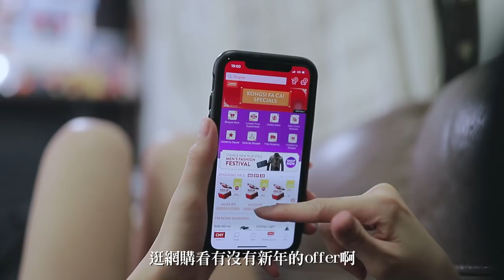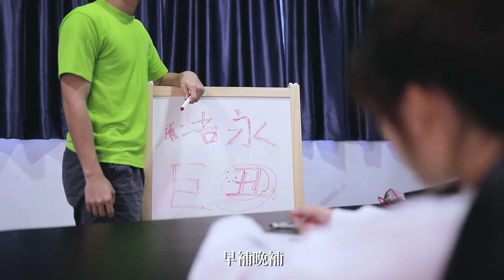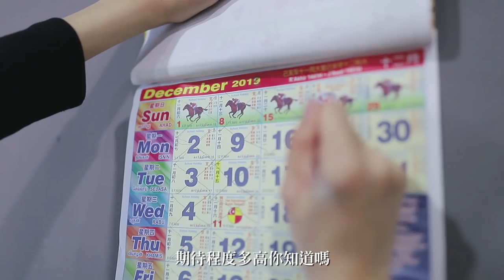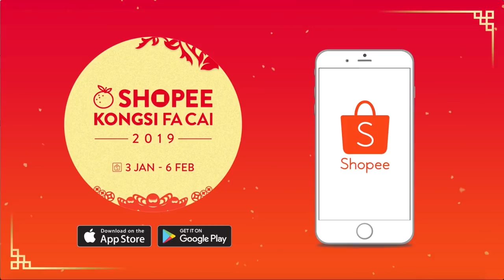【中肯系列】小時候vs長大後的新年！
哈哈哈又做了一次這樣的系列
這種系列真的很燒腦
一個part忘了 重拍是很痛苦的
所以頭腦要很清醒，劇本一定要完整
用了大概接近八小時不間斷的拍攝

3. 在下面的评论部分中，分享您在Facebook上发布的链接，以便我们知道您已共享
4. 被抽中的五位幸運兒，你和你tag的朋友都會拿到價值RM88的Shopee紅包 voucher！！
5. 活動將會在2月6號結束，2月11號就會公布幸運兒啦！！！！

現在馬上立刻分享 ！ShopeeKongsiFaCai
Shopee新年特别优惠
Special Thanks to
蔡常勇